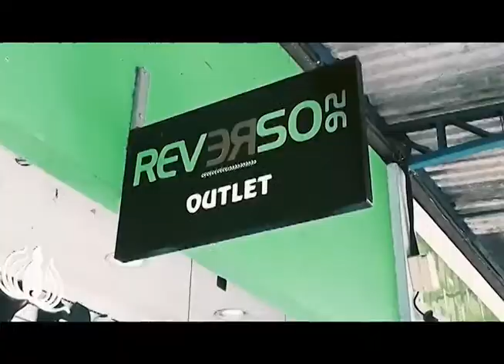Por motivo de segurança Praia da Ponta Negra fica interditada até a manhã do domingo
03º BLOCO AGORA 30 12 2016 - Por motivo de segurança Praia da Ponta Negra fica interditada até a manhã do domingo